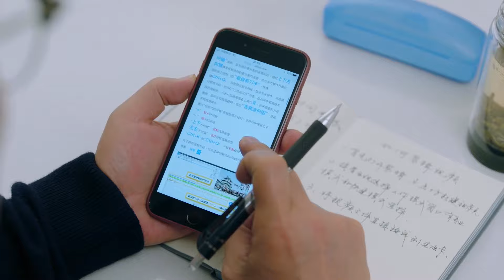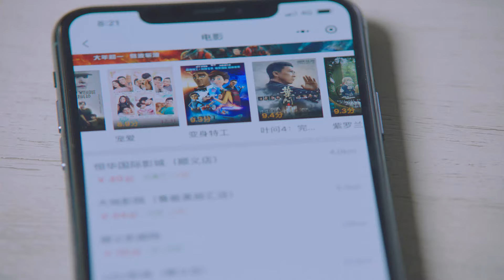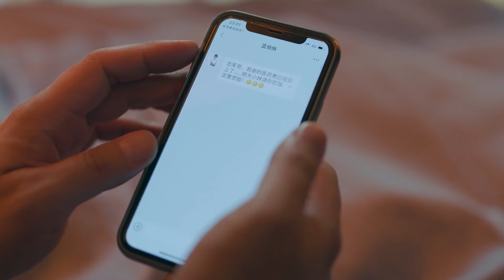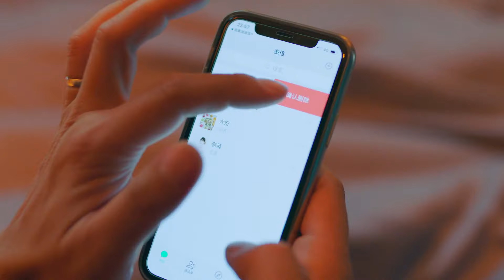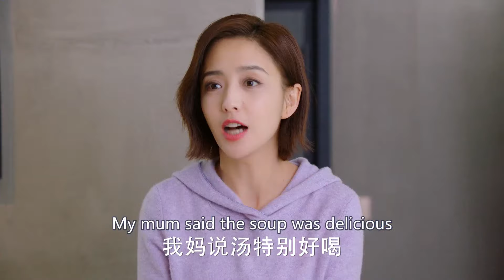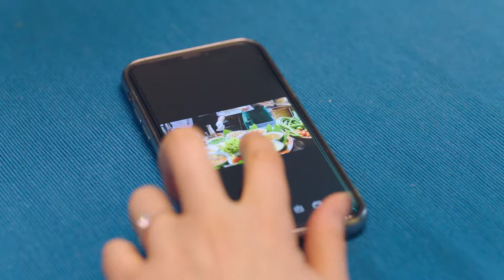The Boss Wants to Marry Me❤‍🔥21:The Boss hires a handsome model💗 to get pregnant.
《奈何boss要娶我》劇情：總裁沈心在經歷了前夫的背叛後，決定要找一個命格更好的男人來生個寶寶安心。於是，她找到了帥氣模特顧商言，打算和他開始新的生活。但誰能想到，這個看似乖巧的小奶狗弟弟竟然對自己蓄謀已久？
主演：趙麗穎
【The Boss Wants to Marry Me】 Plot:After being betrayed by her ex-husband, The Boss Shen Xin decides to find a better man to have a baby. She meets a handsome model Gu Shangyan and plan to start a new life. But who would have thought this seemingly innocent younger boy has been scheming against her all along?Starring